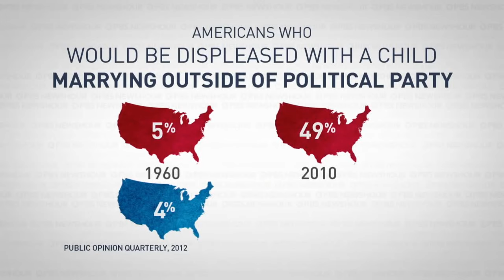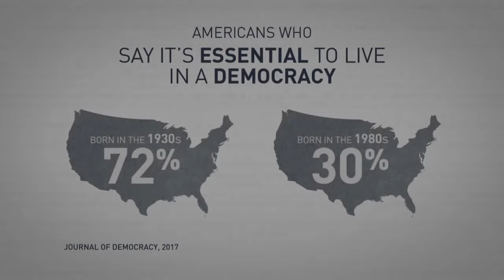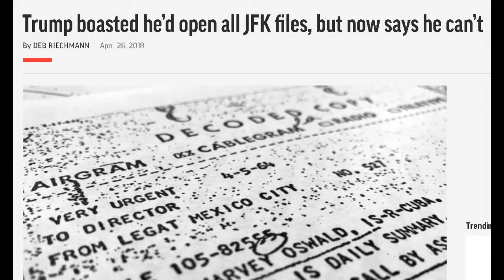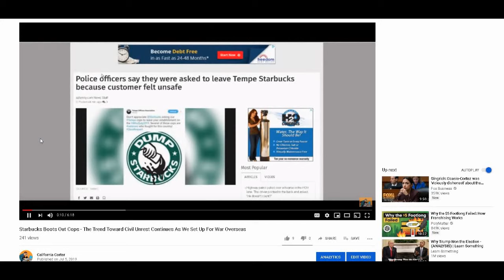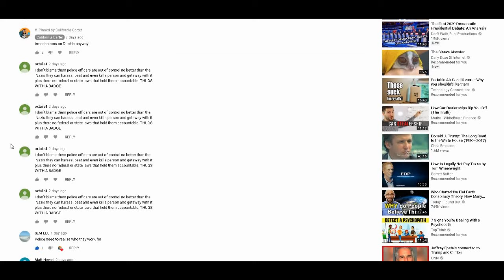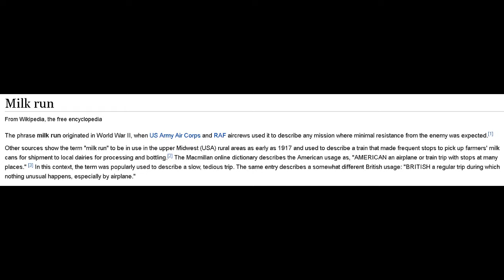The New World Future: Civil War, New World Order, & Statism